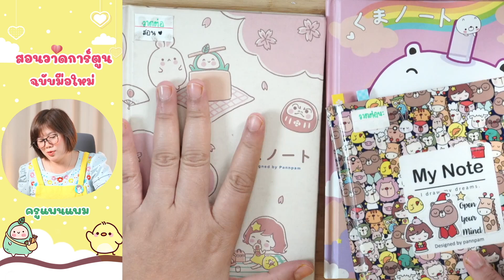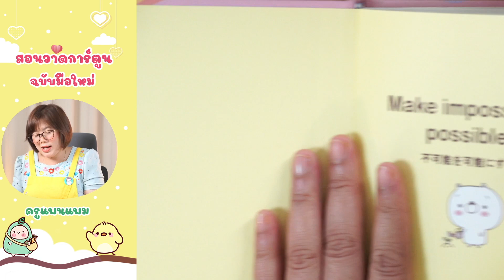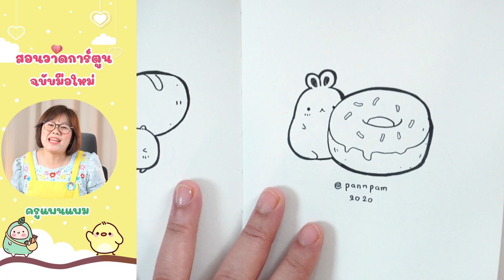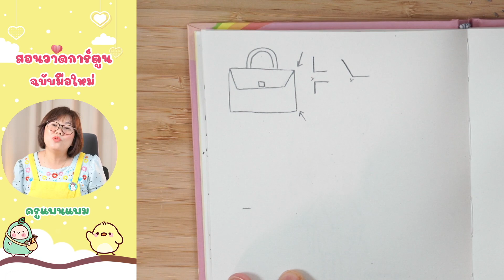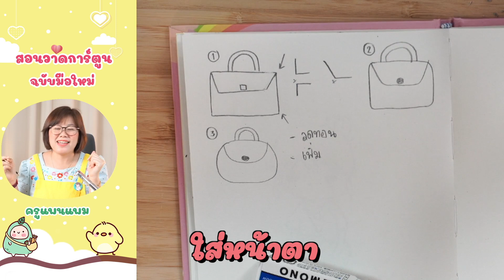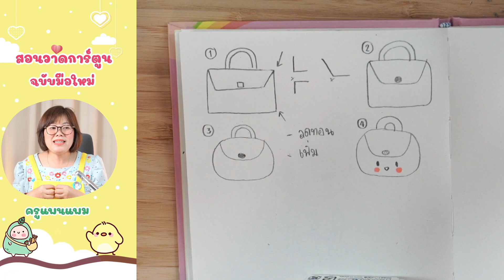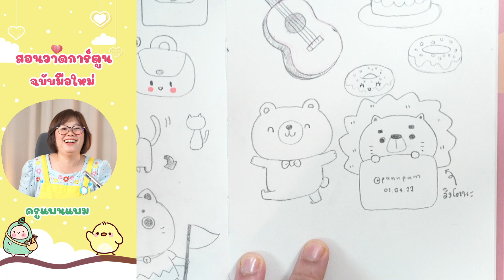สอนวาดการ์ตูนให้น่ารัก | วาดรูปกับครูแพนแพม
เรียนฟรี สอนวาดการ์ตูนให้น่ารัก ง่ายๆ มาหัดวาดรูปง่ายๆ การ์ตูนน่ารักๆ กันนะคะ คลิปนี้เป็นเทคนิคการออกแบบ การ์ตูน ให้น่ารัก แบบง่ายๆ ฉบับมือใหม่ ไม่มีพื้นฐานก็สามารถทำได้

1. กระดาษ
2. ดินสอ
3. ยางลบ

ใครเตรียมอุปกรณ์แล้วก็มาวาดกันได้เลยนะคะ